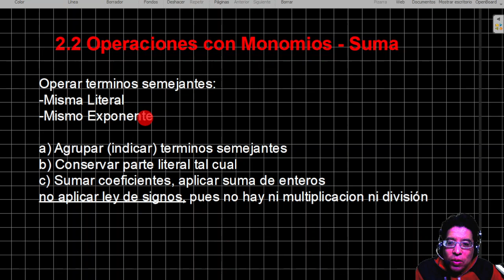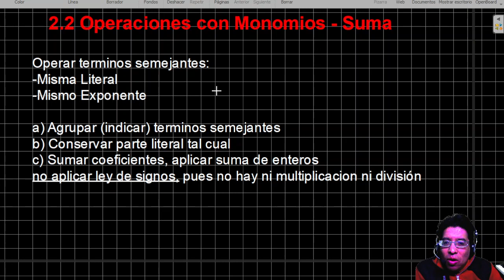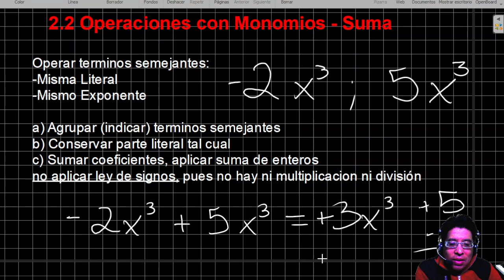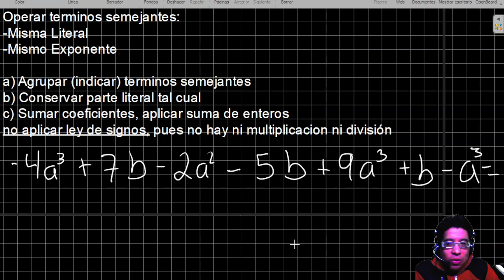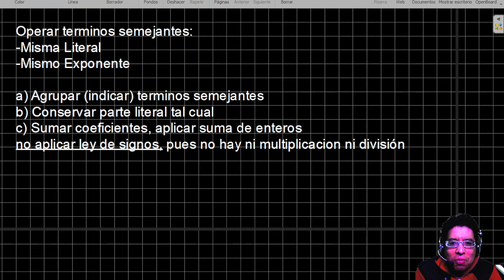08 Monomios - Suma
Estudia y repasa los temas de los examenes de admisión UNAM UAM COMIPEMS Y EXANI